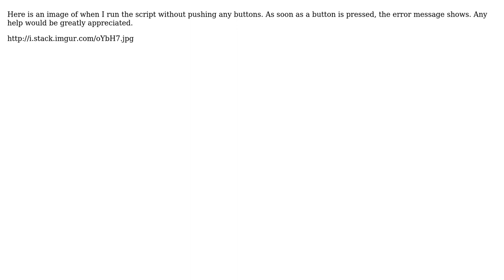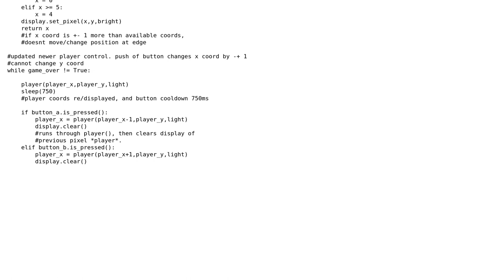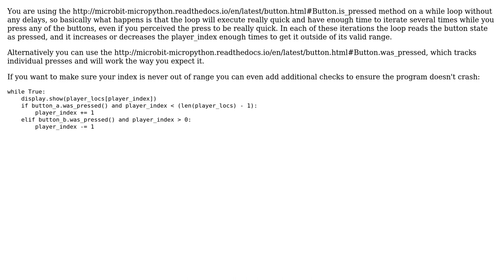Index Error when using microbit module in MicroPython (2 Solutions!!)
Index Error when using microbit module in MicroPython